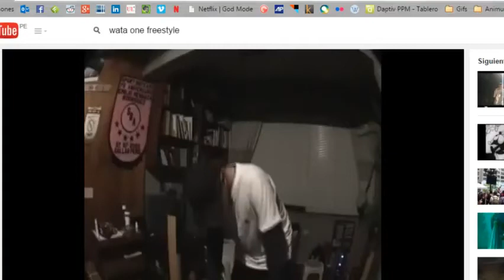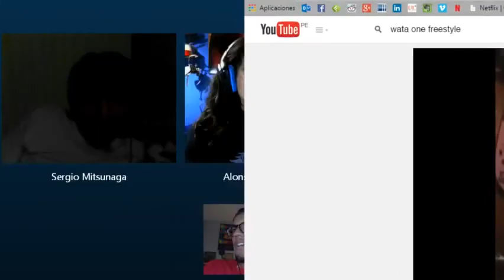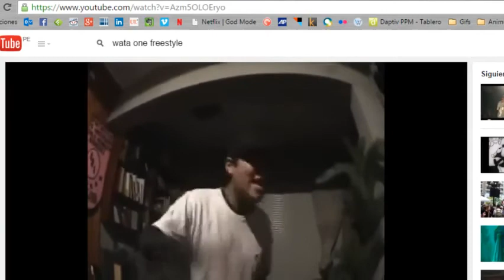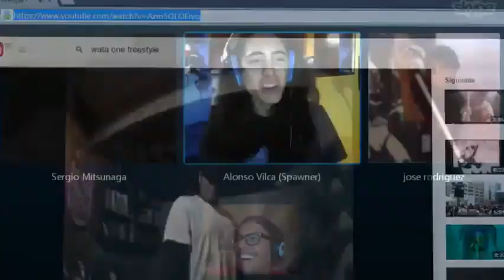aN Podcast 20 con JeosLius (Wilson Portal) - Leaks de GoT, Star Wars ep VII, Beyblade y más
RESUMEN:
Llegamos al podcast número 20. ¿Quién lo diría? Después de haber dejado de hacerlos por 6 meses no una, sino dos veces. El día de hoy tenemos como invitado a JeosLius de Wilson Portal para hablar, no solo de juegos sino también de por qué carajos no ha visto Star Wars y otras cosas más. Obviamente el podcast no podría estar completo sin que Kashimaru diga algo relacionado a un pene y, de sorpresa, hay un super rap especial. Ah, y el tema del podcast son las filtraciones de juegos y de películas que han habido últimamente. Disfruten.

ASISTENTES:
*Kaiser

INVITADO:
*JeosLius

Escucha nuestro podcast de iTunes, iVoox, yOutube o tu app de podcasts preferida!

Links

Nuevo Rockband usará periféricos de GH y RB antiguos